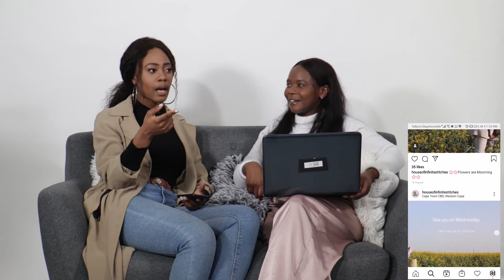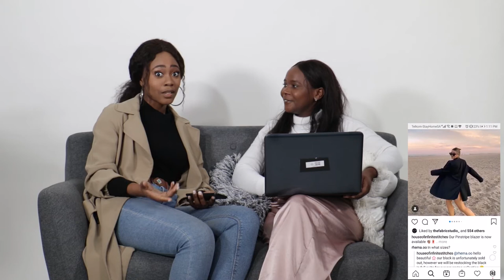Our Favourite South African Brands | Fixed in Fashion EP 2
This week we sit down with beautiful Sithi to discuss our favourite local designers and why we love them. Sith is a local fashion designer /buyer in Cape Town.